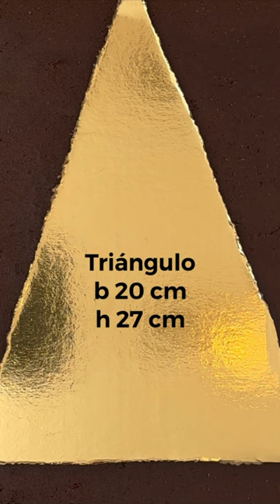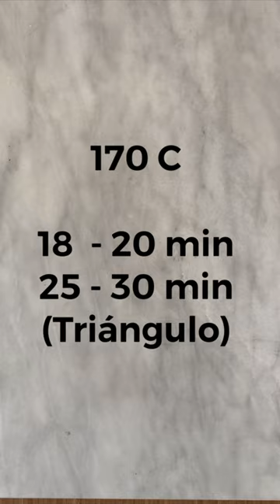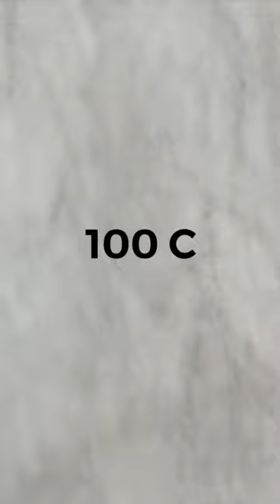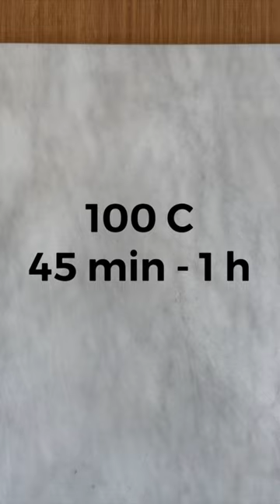IDEAS PARA NAVIDAD: 🎄ÁRBOL DE SELVA NEGRA - 💫CORONA DE PAVLOVA -🌟GALLETAS NAVIDEÑAS CON MERMELADA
Materiales:
Batidora
Bandejas
Papel para hornear
Mangas pasteleras
Boquillas lisas medianas
Cortadores con forma de estrellas

0:00 ENTRADA

1:00🎄ARBOL DE NAVIDAD SELVA NEGRA 🍒
(6-8 Personas)
(TRIÁNGULO BASE 20 CM - ALTURA 27 CM)

240 gr Crema de Leche
70 gr Chocolate Oscuro

CREMA DIPLOMÁTICA
250 gr Leche
65 gr Azúcar
1 Vaina de Vainilla o 1 cda Pasta de Vainilla
1 cda Almíbar de guinda
40gr Yemas
25gr Maicena
2 Hojas Gelatina (2gr c/u = 4gr)

MASA SABLÉ DE CHOCOLATE
270 gr Harina
70gr Azúcar en Polvo
50gr Harina de Almendras
30gr Cacao en Polvo
250gr Mantequilla fria en cubos
60gr Yemas frías

Hornea 18 a 20 min a 170C (estrellas)
25 - 30 min (Triangulo)

BIZCOCHO DE CHOCOLATE
70gr Yemas
45gr Azúcar granulada
70gr Harina todo uso
18gr Cacao en polvo
100gr Claras
1 cda Jugo de limón
50gr Azúcar Granulada

Hornea 6 a 8 min a 230 C

INGREDIENTE ADICIONAL
Guindas Morello

10:48 💫 CORONA DE NAVIDAD PAVLOVA 💫
(6-8 Personas)

CHANTILLY DE LIMA O LIMÓN VERDE
390gr Crema de Leche
1 Piel de Lima o Limon Verde
90gr Chocolate blanco
1 Hoja Gelatina (2gr)

MERENGUE
100gr Claras
100gr Azúcar granulada
100gr Azúcar en Polvo
1 cda Jugo de Limón

COMPOTA FRESAS FRAMBUESAS
10gr Agua
10gr Azúcar
100gr Fresas
20gr Frambuesas

INGREDIENTES ADICIONALES
Hojas de menta
Ramas de romero

15:48 🌟GALLETAS DE NAVIDAD🌟

16:18 DESPEDIDA

👉🏼NO DEJE DE VISITAR LOS TUTORIALES DE PASTELERIA INTERNACIONAL

@SweetSalgado Instagram - Facebook - Pinterest - TikTok